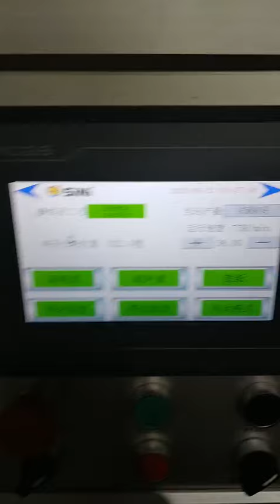Paper Bowl Forming Machine/ high speed noodel bowl forming machine/noodel cup forming machine